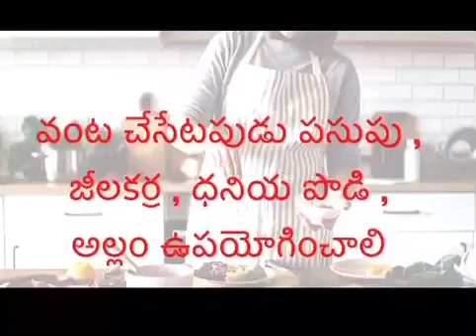రోగ నిరోధక శక్తి పెరగాలంటే ఏమి చేయాలి??